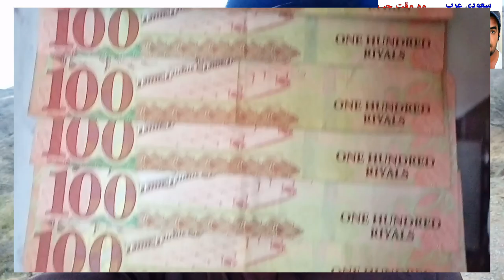What is the Current Rate of Petrol and Diesel in Saudi Arabia?,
Saudi Arabia Latest Update News today in Urdu and Hindi, Saudi News in Urdu, Today News in Saudi Arabia, What is the Current Rate of Petrol and Diesel in Saudi Arabia?, saudi arab me is wqt petrol aur diesel k kia price hai,